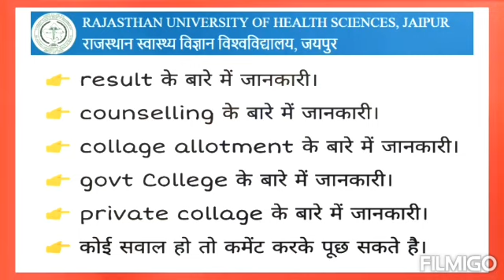RUHS Bsc nursing counseling 2019-20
RUHS,Bsc nursing,counseling,bsc nursing counseling